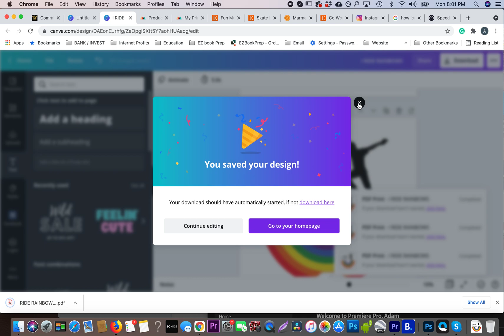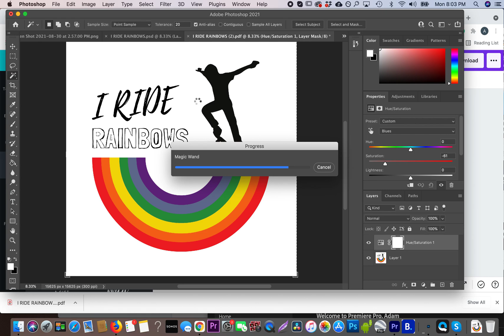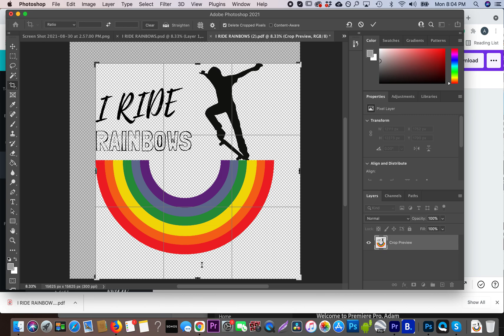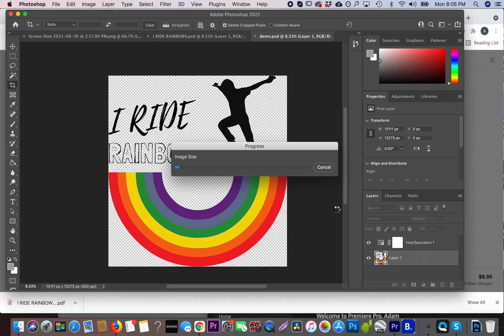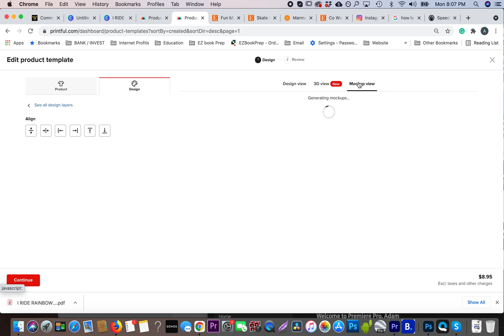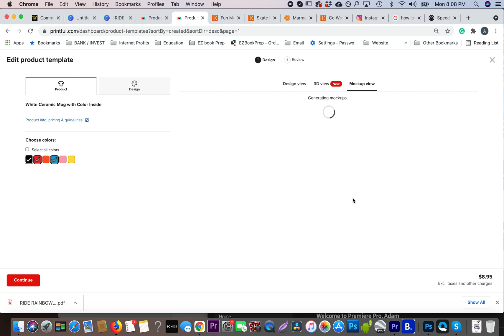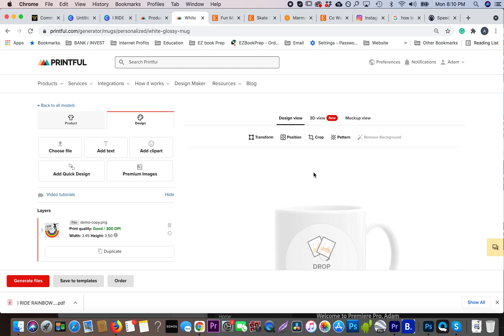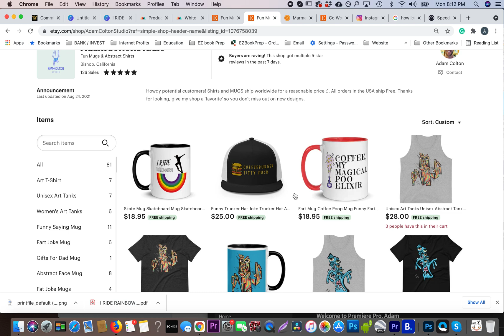Canva & Printful Tutorial - How to Create 300DPI Image in Canva to Be Placed on Mug Printful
In this video, I'll show you how to create high-resolution 300 DPI images from Canva then bring them into photoshop and make them transparent.  Then from PhotoShop how to place them on Printful Mugs.

I tried Printify and Icon Ecom - Printful was my favorite.  Some products are a little more expensive but in my opinion, it is worth it for the customer service, easy-to-use site, software and consistent quality.